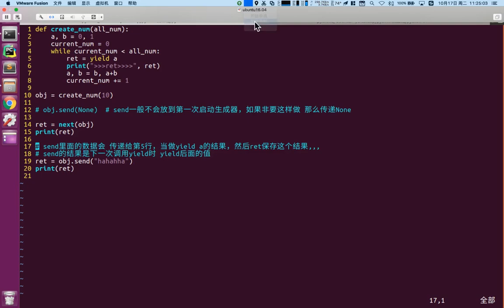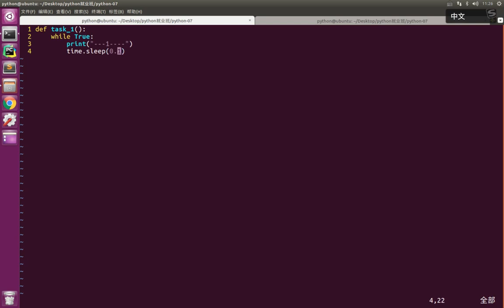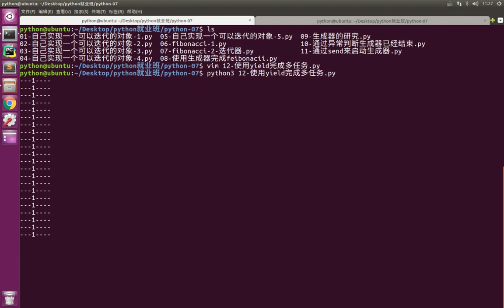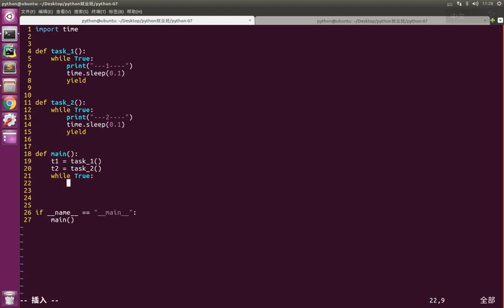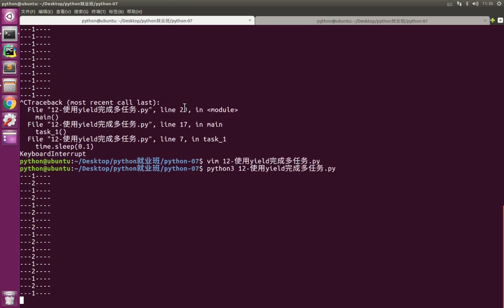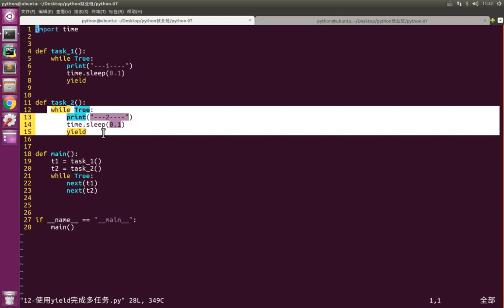02 多任务丨03 协程丨08 使用yield完成多任务